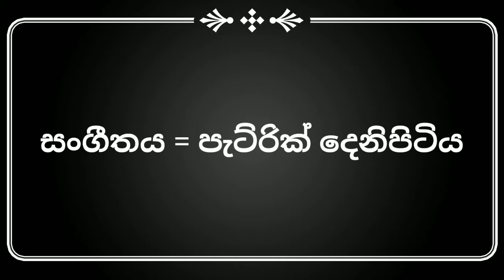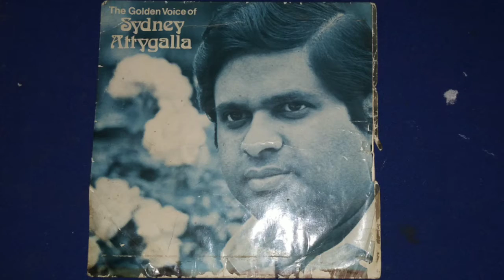පැරණි ගීත වෙලාවයි වෙලාවයි නටන වෙලාවයි සිඩ්නි ආටිගල